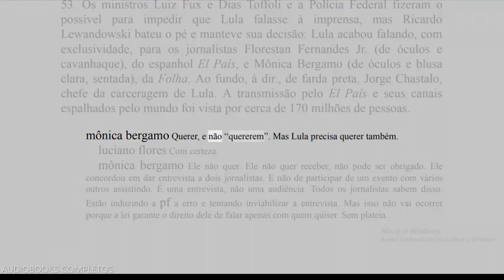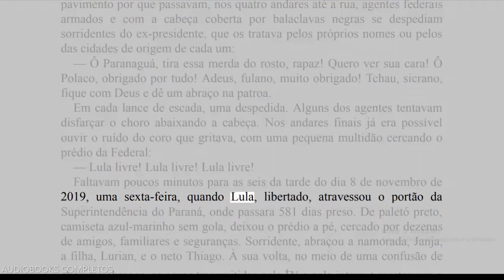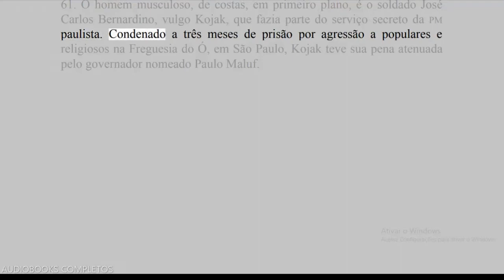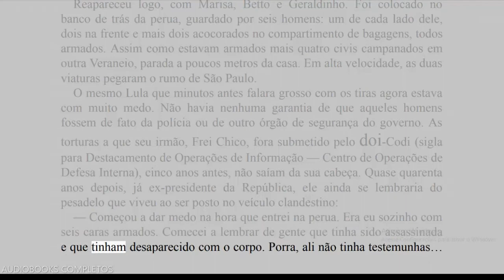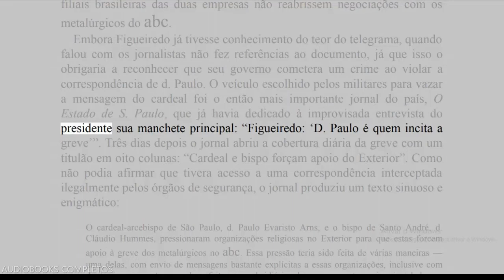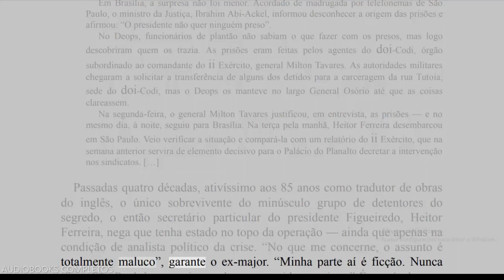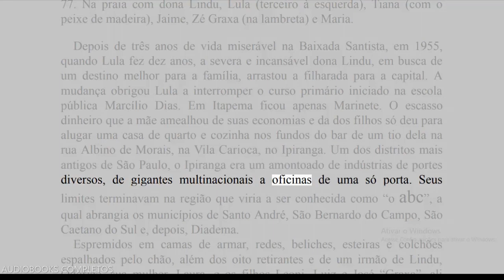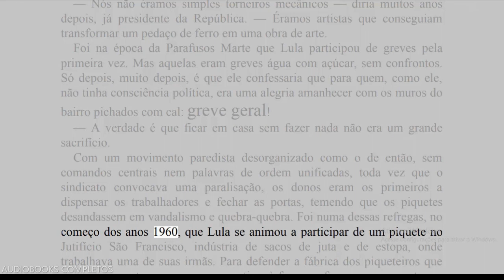AUDIOBOOK- Lula Biografia Parte 3-Por Fernando Morais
Para além de juízos ou paixões, Lula está entre as maiores figuras políticas da história brasileira. Único presidente do país com origens operárias, e campo magnético de um partido profundamente original em suas raízes, exerceu o poder carismático e a influência de modo mais duradouro que qualquer outro homem público no período republicano, salvo talvez Getúlio Vargas – com quem também compartilha a virulência dos adversários.
Desde 2011, Fernando Morais ganhou acesso direto, franco e frequente a Lula. A essas dezenas de horas de depoimentos, somou o faro de repórter e a prosa cativante para compor projeto biográfico que traz um painel do personagem em toda sua grandeza e complexidade.
Em narrativa que faz uso de recuos e avanços cronológicos para manter um ritmo eletrizante, neste primeiro volume Morais vai da infância de Lula até o anulamento de suas condenações, em 2021 — passando pelo novo sindicalismo, as greves do ABC, a fundação do PT e a primeira campanha eleitoral.